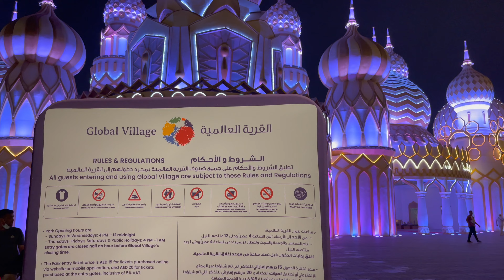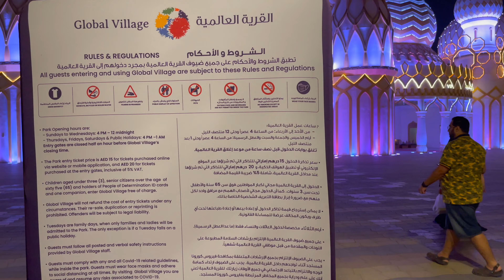Global Village Dubai | Turkiye Pakistan & UAE Pavilion | Wander Diary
Global Village Dubai combines cultures of 90 countries across the world at one place. It claims to be the world's largest tourism, leisure, shopping and entertainment project, over 5 million visitors over an area of 17,200,000 sq ft, admission fee is AED 20. Global Village showcased 78 cultures in 26 pavilions in 190 days, while last year it opened more than 300 restaurants and 3,500 retail stores.

"Wandering re-establishes the original harmony which once existed between man and the universe" -Anatole France